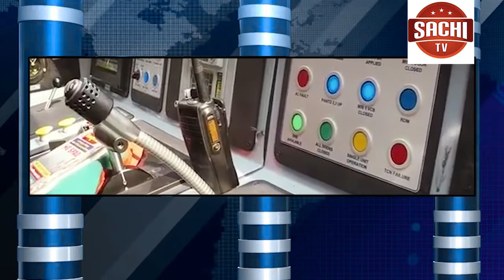ನಿಪ್ಪಾಣಿ ಕೃಷಿ ಇಲಾಖೆ ರೈತಸಂಪರ್ಕ ಕೇಂದ್ರ ವತಿಯಿಂದ ರೈತರಿಗೆ ಏಕದಳ ಮತ್ತು ದ್ವಿದಳ ದಾನ್ಯಗಳು ವಿತರಿಸಲಾಯಿತು